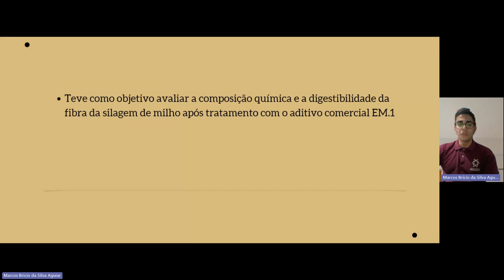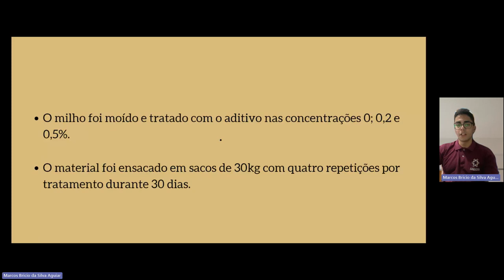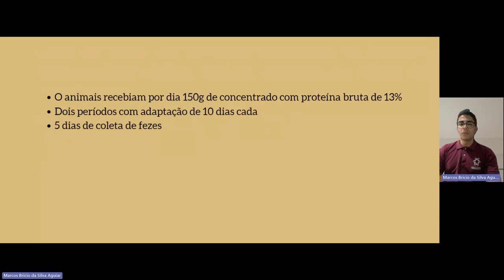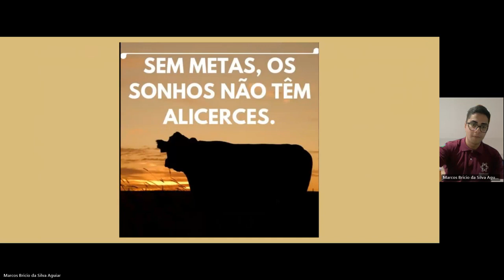64ec781cf1c350b5b51d60e8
Digestibilidade “in vivo” do FDN da silagem de milho tratada com aditivos naturais.
PIBIC - UNB: Digestibilidade “in vivo” do FDN da silagem de milho tratada com aditivos naturais. (id: 64ec781cf1c350b5b51d60e8)

Saúde e Vida - Zootecnia
 A utilização de forragens ensiladas vem sendo bem utilizadas para superar os niveis críticos de seca no Brasil e no mundo, em busca de encontrar maiores valores nutricionais para animais. A escolha de boa forragem para o processo de ensilagem é necessária analise de fatores como econômicos, potencial produtivo, solos onde o produtor utilizara para cultivar a forrageira e clima favorável.
 A silagem como volumoso de bastante importância na criação de ruminantes tem seu papel, com o objetivo de melhorar a qualidade o uso de aditivos que são misturas de microrganismos que na ensilagem aumenta o período de conservação e melhora seu o valor nutritivo e suas características fermentativas. Com isso foram avaliados a disgestibilidade da matéria seca e da fibra da silagem do milho com adição do aditivo comercial natural EMI- 1 na dosagem 0,2 e 0,5% da matéria natural e avaliar o consumo e aceitação dessas silagens pelos ovinos.

 O experimento foi desenvolvido no Centro de manejo de Ovinos(CMO), Centro de Capacitação em Bovinos leiteiros(CCBL), Laboratório de ​Nutrição Animal(LNA), ambos localizados na Fazenda Agua Limpa da Universidade de Brasília(FAL-UNB).
 O milho foi colhido quando os grãos estavam no estágio farináceo duro, moído e tratado com o aditivo nas seguintes concentrações: 0; 0,2 e 0,5% da matéria natural. O material foi ensilado em sacos de 30 kg com quatro repetições por tratamento durante 30 dias. Após os 30 dias os silos foram abertos e fornecido “ad libitum” para seis ovinos adultos, machos, castrados, em gaiolas de metabolismo em um ensaio de Quadrado Latino incompleto com dois animais por tratamento e dois períodos experimentais. Todos os animais receberam 150g/dia de um concentrado com 13% de proteína bruta. Cada período foi composto por 10 dias de adaptação e cinco dias de coleta.

 O consumo de matéria seca da silagem aumentou de acordo com o aumento das concentrações do aditivo, com médias de 773, 670 e 610 g de MS/animal/dia para as concentrações 0; 0,2 e 0.5% respectivamente (P menor que 0,05). A adição do aditivo resultou em aumento do teor de proteína bruta nas silagens experimentais com correlação positiva de acordo com a equação de regressão: PB= 6,51+ 2.63 x. Não houve aumento na digestibilidade da fibra com a adição do aditivo (Pmaior que 0,05), sendo que a digestibilidade da FDN apresentou média de 58,9%.

 Concluímos que a inclusão do aditivo até o nível de 0,5% da matéria natural resultou em aumento dos teores de proteína da silagem de milho e aumentou o consumo de matéria seca de ovinos.